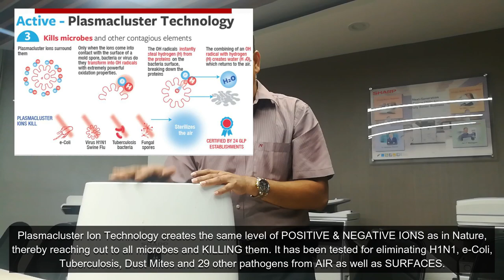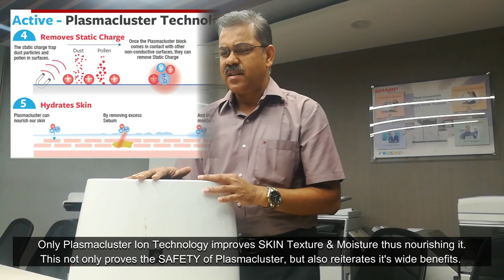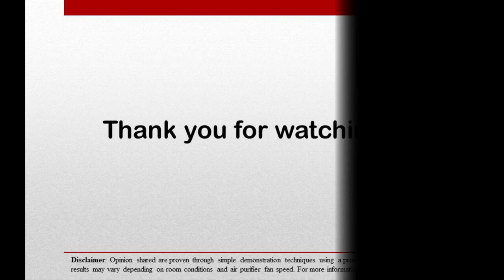Demonstrating effect of Plasmacluster ACTIVE Purification System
Most people doubt the performance of Plasmacluster Ion Technology and also mistake it with other cheap Ionizers. Through this video we are trying to clarify the doubts over Plasmacluster and also proving it's SAFETY & EFFECTIVENESS.

Sharp Air Purifier combines both ACTIVE & PASSIVE Purification system ensuring a holistic performance vs other air purifiers available in the market.

Here are some links to other demonstration videos which proves the effect of Sharp Air Purifier

PASSIVE Purification System in Sharp Air Purifier

STATIC CHARGE reduction demo with Sharp Air Purifier

EFFICIENT 20 degree AIRFLOW experiment in Sharp Air Purifier

Thanks
Sharp India Team